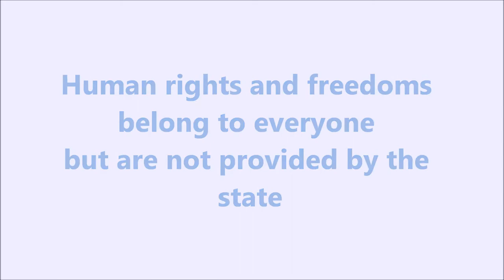Human Rights for everyone and everywhere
Man, his rights and freedoms are the supreme value.Human rights and freedoms
belong to everyone but are not provided by the state.Human rights and freedoms
are inalienable and belong to everyone since the day of birth